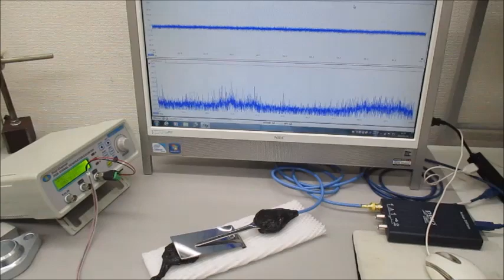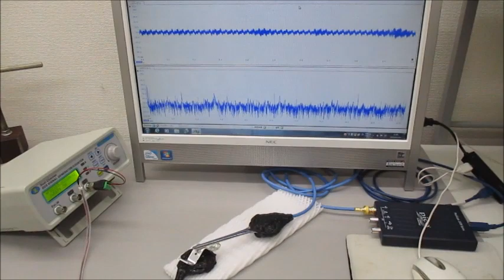超音波プローブを利用した超音波制御システム（超音波システム研究所）